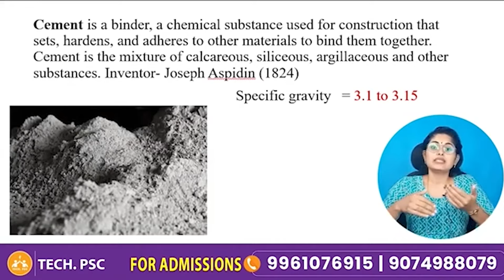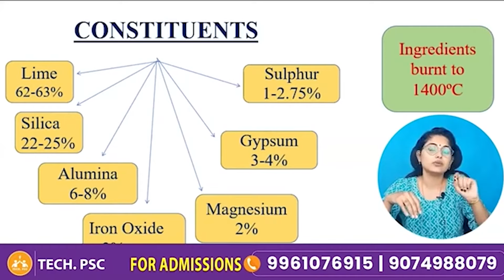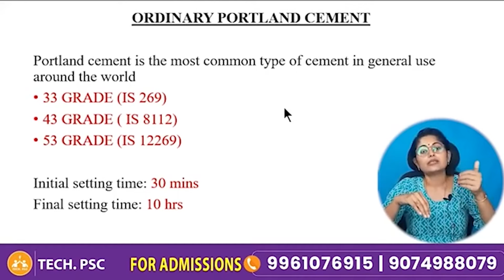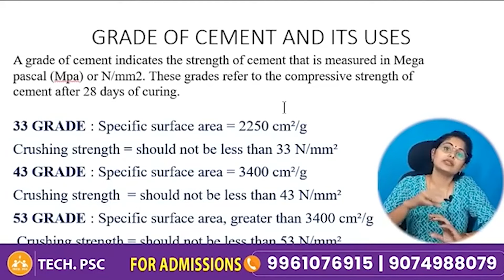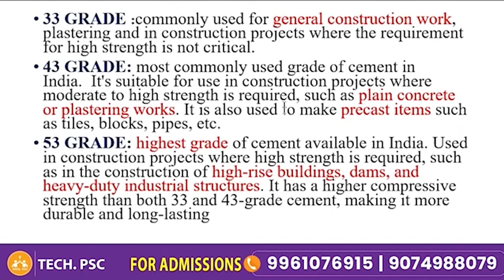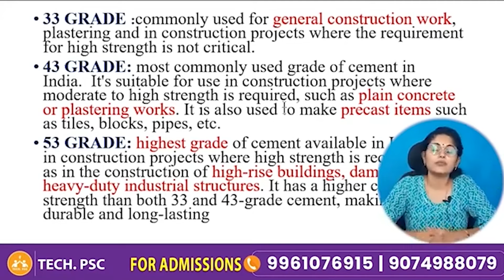B.Tech Lateral Entry Test | LET 2025 | Notification | Basic Civil Engineering | Cement Part 1